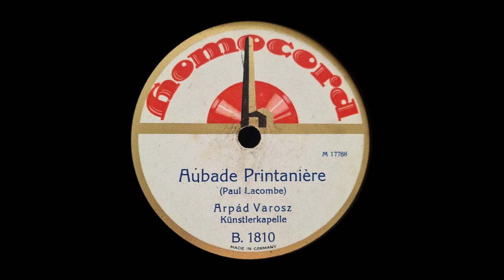Aubade Printanière Arpád Varosz Künstlerkapelle